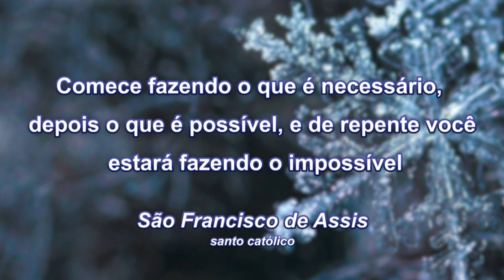Reflexão do Dia 01 07 24